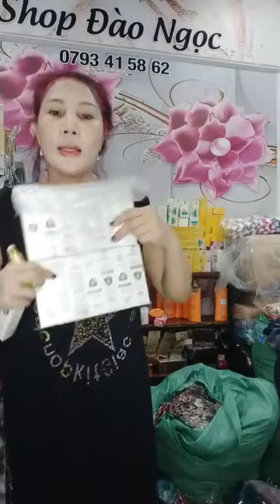Quần áo nữ giá rẻ đẹp bền mặc thoáng co giãn được hàng Trung Quốc chị em vào xem hàng 25